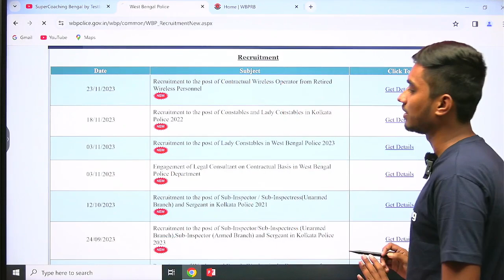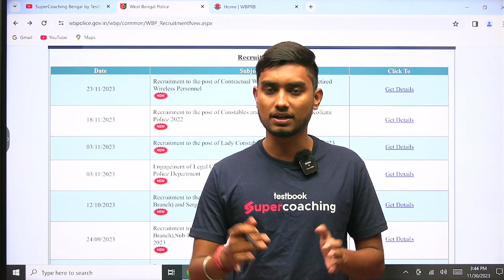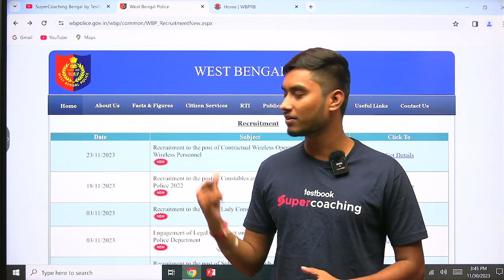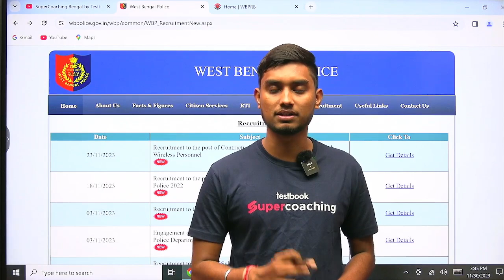WBP Lady Constable Prelims Result? মাঠ কবে থেকে শুরু হতে পারে? | By Riju sir